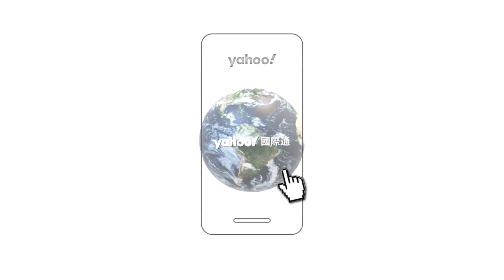颱風卡努襲沖繩 那霸街頭颳強風 三分之一民宅停電 疏散60萬人｜Yahoo Hong Kong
移動緩慢的颱風「卡努」8月2日為沖繩帶來強風豪雨，巨浪不停拍打海岸，市區路樹倒塌、摩托車被吹得東倒西歪，另號誌燈在風雨中搖搖欲墜，車輛在積水的道路中前行，激起陣陣水花。卡努走得慢吞吞，每小時只移動約10公里，在沖繩附近打轉，部分地區風速逼近每小時200公里，過去24小時累積雨量逾250毫米，首府那霸街頭也颳起超強陣風。
截至目前，卡努在沖繩至少已造成1死、11傷，島上約三分之一、即逾20萬戶民居停電、當局疏散60萬人。那霸機場1日至2日連續第2天關閉，逾900個航班取消，另35條渡輪航線暫停營運，日本航空與全日空估計，3日與4日可能都會進一步取消航班。此外貨運、市政府、郵政服務、部分超市等暫停營運，駐日美軍的嘉手納空軍基地（Kadena Air Base）也已採取一切必要的防颱措施。
由於此時正值暑假旅遊旺季，沖繩觀光人數已恢復至疫情前水準，不少遊客受到影響。目前卡努威力雖逐漸減弱，但未來48小時可能還會滯留在東海，周末可能轉向琉球群島；沖繩雖常遇到颱風，不過通常會發生在下半年晚些時候。